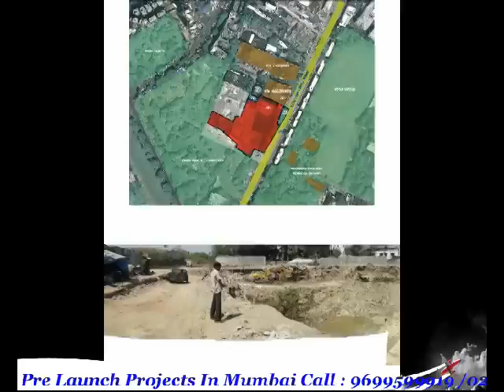📞 Upcomming Projects 2018 In Mumbai Namaste Tower,Mhalaxmi, Mumbai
West Coast Consultancy :If you could not reach us through call Kindly email your requirement

Send Your Inquiry on : Sea View ,Sea Facing, Duplex, Penthouse,Omkar One Race Course ,Omkars, Mahalaxmi, Project,Mahalaxmi, South MumbaiNew ,2017 Residential Project, 2BHK 4 5BHK, Bellagio Jacob Circle,Mahalaxmi,South Mumbai,Near By Nahar Excalibur,Lodha Bellessimo,Lodha Premiro, Planet Godrej,Beleveder Court ,Peninsula ,Salsette27 ,@ Byculla, 2BHK ,3BHK,4BHK By, Ashok Piramal,Marathon Monte Vista,Sea View ,Sea Facing, Duplex, Pnthouse,Omkar One Race Course ,Omkars, Mahalaxmi, Project,Mahalaxmi, South MumbaiNew ,2017 Residential Project, 2BHK 4 5BHK, Bellagio Jacob Circle,Mahalaxmi,South Mumbai,Near By Nahar Excalibur,Lodha Bellessimo,Lodha Premiro, Planet Godrej,Beleveder Court ,Peninsula ,Salsette27 ,@ Byculla, 2BHK ,3BHK,4BHK By, Ashok Piramal,Marathon Monte Vista,Lodha World Tower ,Lodha World Crest,Lodha Trinity,Lodha The Patk,Lodha Trump Tower,Lodha Blue Moon,Omkar 1973 A Wing, Omkar 1973 B Wing ,Oberoi 360 west,Oberoi 360 Worli project,Raheja Atresia, Raheja Metal Box, K Raheja Vivariea ,K Raheja Vivaria D Tower, Imperila tower TARDEO, Imperial tower ,Imperial Edge, Nahar Excalibur ,Planet Godrej ,Mahalaxmi,Wadhwa Landmark,Wadhwa Prabhadevi Project,Wadha 25 South, Mumbai luxuryrealestate Mumbairealestate upcomingproject location map,google map,floor plan,layout skyscraper mumbaiskyline skyline,floor plan, location map,google map, resale,penthouse,duplex,sea view, sea facing,sea front,layout, Penthouse, Sea View, Duplex, Location map, Google Map, Floor Plan, mumbairealestate southMumbai 2BHK,3BHK,4BHK,5BHK,sea facing, sea front, River Front,Swimming Pool, Luxury ,Premium ,Flat, Apartment, bedroom, servant room ,pooja room, 2BHK,3BHK,4BHK,5BHK, 2Bed room ,3 bedroom 4bed room luxury Premium ,Apartments, Flat, Penthouse, Duplex,Sea View, Sea Front, Sea View, South Mumbai, Worli Sea face, Prabhadevi, Lower Parel, Dadar west, Dadar east, Matunga, Sion, Trdeo, Mahalaxmi,Parel,Walkeshwar,epensea Road Tardeo, Penthouse,duplex, bungalow ,villa ,mansion, sea view ,seafacing 5bhk,6bhk, independent ,ready to move in ,0 GST, no gst, wITH oc, Swimming Pool, Terrace Flat,amenities, location map, google MAP ,FLOOR PLAN, #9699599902 mumbai realestate mumbaibungalow mumbai seafacing bungalow ,ro house, sea front bungalow, sea view villa ,sea facing mansion, bungalow with swimming pool, jacuzi, plunge pool, penthouse, duplex #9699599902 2BED ROOM, 3 BED ROOM, LOCATION MAP, FLOOR PLAN, Mansion, villa, bungalow, independent, private, swimming pool, gym